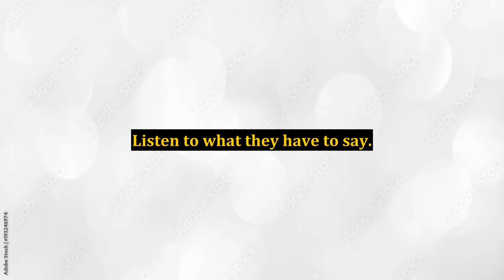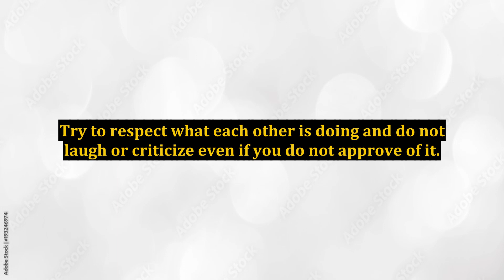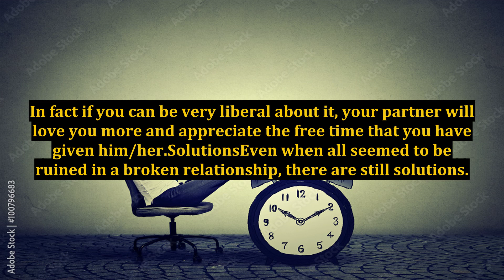Cool Down and Think Hard on How to Save the Relationship With Your Ex